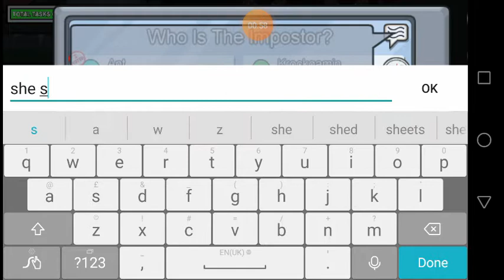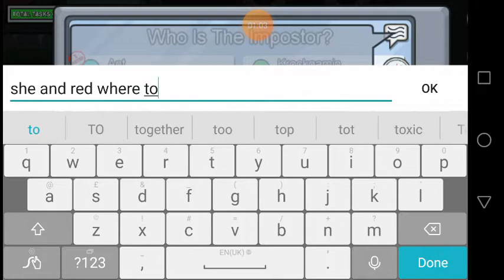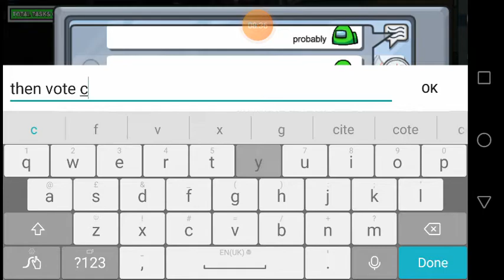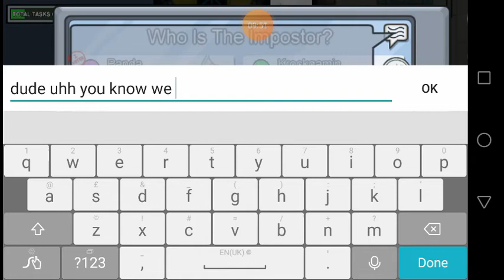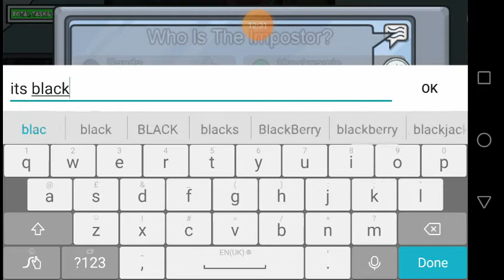Among us with only 4 players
Me and my 3 friends try to play Among us with only 4 players